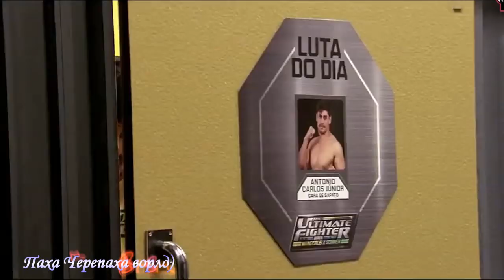Antonio Carlos Jr Cara de Sapato